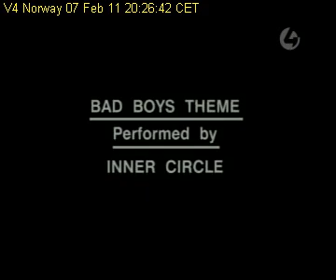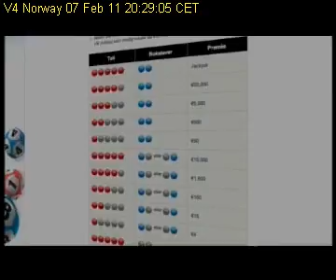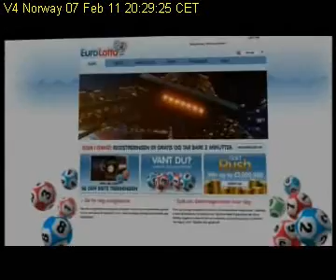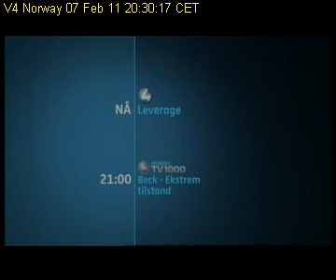Viasat4 Norway 7Feb2011